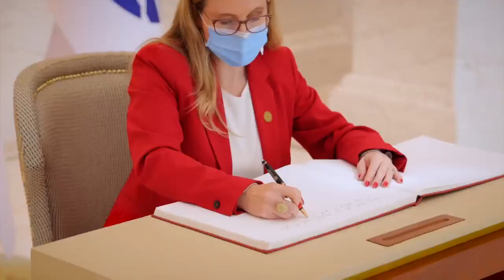Federal Minister for Digital and Economic Affairs of the Republic of Austria to Expo 2020 Dubai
We were delighted to welcome Her Excellency Margarete Schramböck, Federal Minister for Digital and Economic Affairs of the Republic of Austria to Expo 2020 Dubai, who attended Austria's National Day ceremony at Al Wasl Plaza with the presence of His Excellency Dr. Thani Al Zeyoudi, Minister of State for Foreign Trade and Minister in charge of Talent Attraction and Retention at the Ministry of Economy.

Celebrations throughout the day continued with an upbeat 60-member Haiming marching band and virtuoso violin performance.🎻

Missed the ceremony? Watch it on virtualexpodubai.com